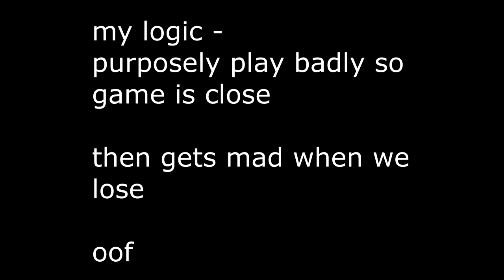NBA 2K19 MyCareer - All-Star Weekend! Highlight Fest! [143]